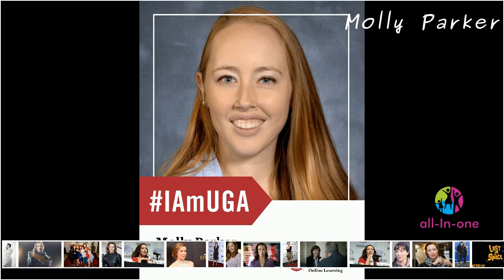Molly Parker - MiniBio (English)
MiniBio - Molly Parker (English)

Molly Parker